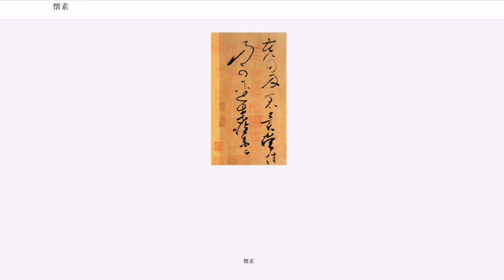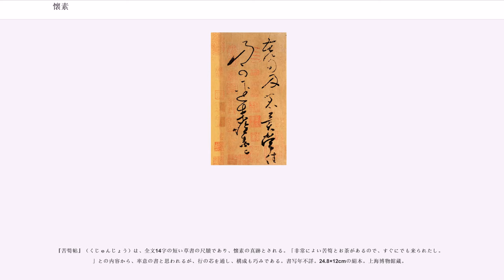懐素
懐素（かいそ、開元13年（725年） - 貞元元年（785年））は中国・唐代の書家、僧。字は蔵真（ぞうしん）、俗姓は銭（せん）、零陵の人で、詩人として有名な銭起の甥にあたる。

幼くして仏門に入り、その後、長安に移る。修行の暇に好んで書を学んだが、貧乏だったので芭蕉をたくさん植えてその葉を紙の代わりにし、それが尽きると大皿や板を代用して磨り減るまで手習いした。また、禿筆が山をなしたので筆塚を作って供養したという。

その書名は若いときから知られたようで、当時の社交界の名士から多くの詩を寄せられており、『書苑菁華』などにかなり収録されている。大暦12年（777年）、洛陽にのぼり、そこで顔真卿に会い、盧象・張謂などが懐素のために作った詩『懐素上人草書歌』を示して真卿に序を求め、真卿は『懐素上人草書歌序』を書いたという。懐素の名声と実力のほどを伺わせる一件である。

彼は従弟の鄔彤（おとう）や顔真卿から張旭の書を授けられ、さらに風まかせに変化する夏の雲の姿を見て、極まりない形の変化やその自然な布置から悟入したと伝えられる。特に草書にすぐれ、その作風は狂草と呼ばれる草書のなかでも奔放な書体を得意としているが、法を逸脱したものではなく、その実は王羲之の書法を基盤にしている。彼は酒を愛し、酔いにまかせて壁や垣根などにあたりかまわず草書を書き散らしたので、世に狂僧と呼ばれた。その行動も草法も張旭に学ぶものであり、張旭と合わせて張顛素狂（ちょうてんそきょう、顛張酔素・顛張狂素とも）と並称された。

懐素の後世に与えた影響は大きく、唐末から五代にかけて僧侶に草書をよくするものを生み、文人の率意の書の規範となった。また、日本においては良寛が好んで習ったといわれている。

作品には、『自叙帖』・『苦筍帖』・『食魚帖』（しょくぎょじょう）・『聖母帖』・『論書帖』（ろんしょじょう）・『草書千字文』（『千金帖』）・『清浄経』（しょうじょうきょう）・『蔵真帖』（ぞうしんじょう）などがある。懐素の草書作品には、狂草と独草の2種類の傾向があるが、前者の傾向の書風の方が有名であり、また後世にも影響を与えた。

『草書千字文』（そうしょせんじもん、『千金帖』（せんきんじょう）・『小草千字文』とも）は、貞元15年（799年）の小字の草書千字文である。懐素の『草書千字文』は何本もあり、宋の徽宗のコレクションに真跡4本を蔵していたことが『宣和書譜』に記録され、この本はその中の1本とされている（巻末に見える諸印による）。その後、民間に流出し、明の文徴明や清の僧・六舟（名を達受）などの収蔵を経て、台湾の国立故宮博物院に入った。文徴明が蔵したとき『停雲館帖』に刻したが、この刻に文嘉の題跋があり、「右唐懐素の絹本草書千字文真跡はもと嘉興の姚公綬（ようこうじゅ）の家に蔵す。公綬蔵する所の法帖甚だ多し。嘗て自ら此巻を定めて第一となし、云く一字一金に直しと。故に当時目して千金帖と為す。」と記されている。以来、『千金帖』の名で世に知られるようになった（以下、便宜上『千金帖』と称す）。

懐素は狂草で有名であるが、『千金帖』は独草体で伝統的な草書であり、平淡で老練な域に達した韻致の高い神品である。『自叙帖』とは好対照で、『自叙帖』が連綿の代表作とすれば、これは独草の代表作である。本文は80行、毎行11字から15字で、字大は1cm前後。18.8×279cmの絹本。台北・国立故宮博物院蔵。

『千金帖』の文末に、「貞元十五年（799年）六月十七日於零陵書時六十有三」の款記がある。この一行は偽跡といわれるが、これから推算すれば懐素は開元25年（737年）生まれとなる。しかし、『清浄経』の款記には、「貞元元年（785年）八月廿有三日。西太平寺沙門懐素蔵真書。時年六十一歳。」とあり、これによれば開元13年（725年）生まれでなければならない。これについて梁廷燦は『千金帖』の款記に従わず、725年を生年、785年を没年として『歴代高僧生卒年表』に記している。しかし、『千金帖』の書写年代は一般に799年の款記に従っているため、没年と矛盾している。

『苦筍帖』（くじゅんじょう）は、全文14字の短い草書の尺牘であり、懐素の真跡とされる。「非常によい苦筍とお茶があるので、すぐにでも来られたし。」との内容から、率意の書と思われるが、行の芯を通し、構成も巧みである。書写年不詳。24.8×12cmの絹本。上海博物館蔵。

『聖母帖』（せいぼじょう）は、貞元9年（793...